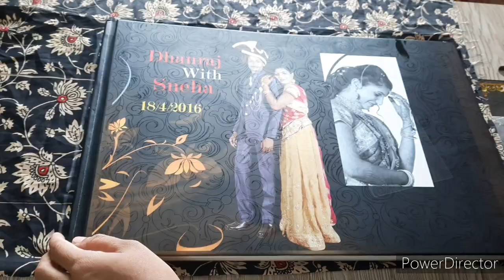शादीशुदा महिलाएं एकबार जरूर देखें/photo album cover making at home/bag making at home/bag making/bag